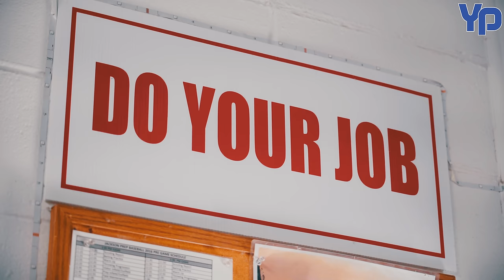SIX STRAIGHT STATE TITLES! | Jackson Prep Part 2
The Jackson Prep legacy continues.

Timestamps:
0:00 Intro
7:35 GAME